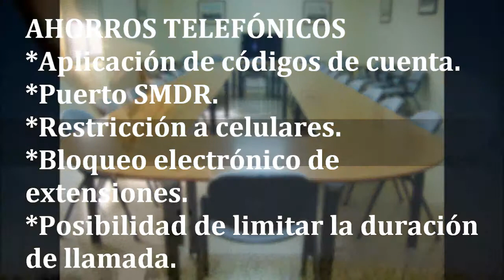KX-TES824 Conmutador Panasonic Características básicas 1/5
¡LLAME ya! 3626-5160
REPARACION, SERVICIO Y MANTENIMIENTO.

Llame con gusto le atenderemos 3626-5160

Tenemos las tarjetas para este conmutador.

Contamos con servicio de instalación y solución de problemas.